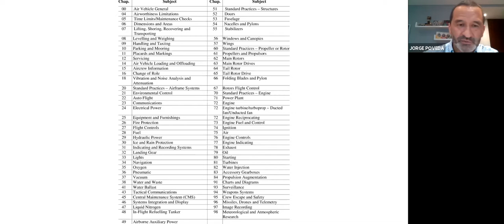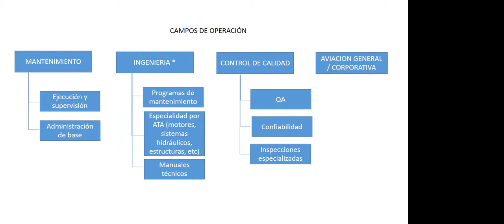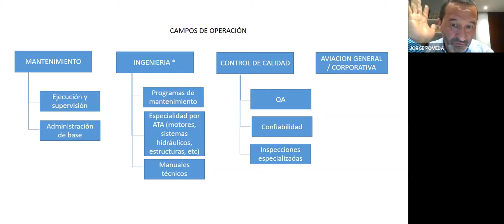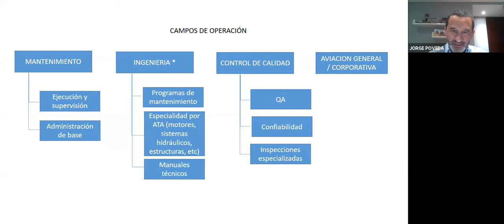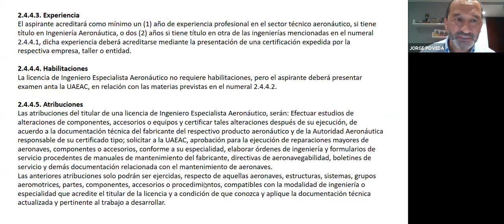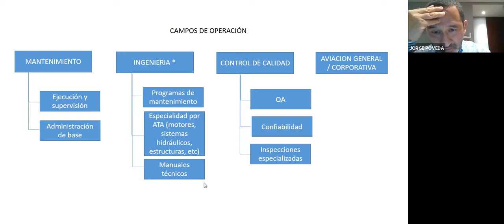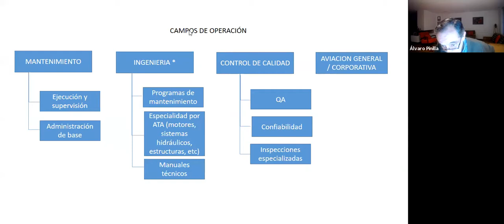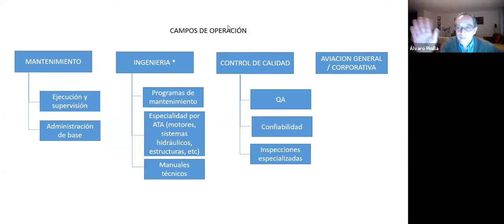Webinar: Ingeniería Mecánica en la aviación de Colombia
Conferencistas: Jorge Poveda